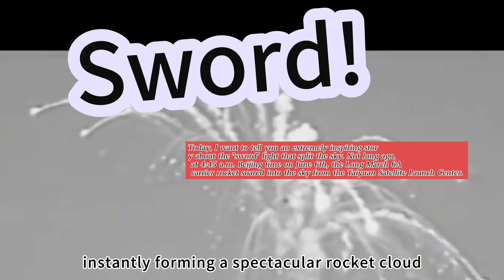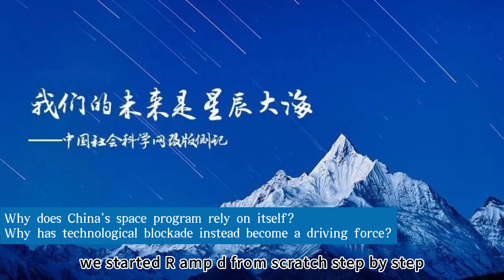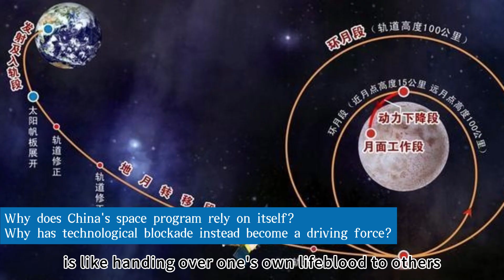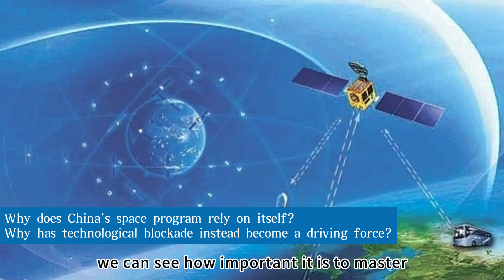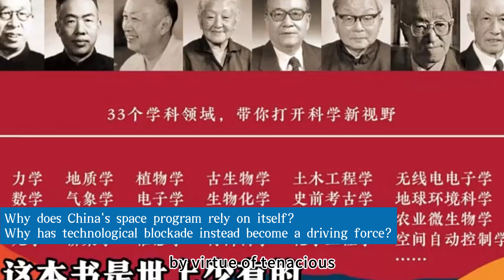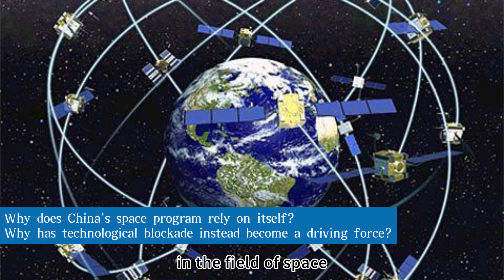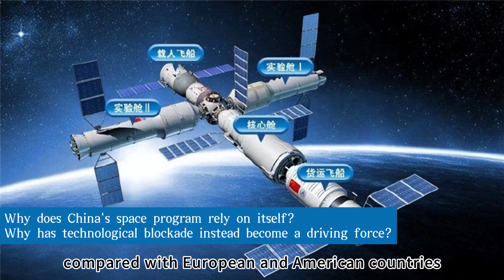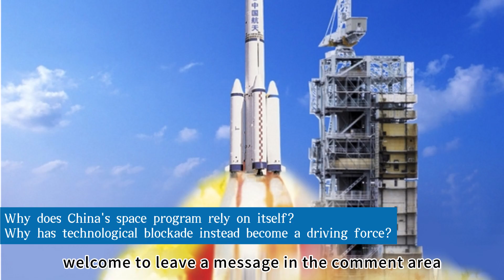Why does China's space program rely on itself？Why has technological blockade become a driving？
Why does China's space program rely on itself?Why has technological blockade instead become a driving force?

Hello everyone, I'm [Lao Liu]. Today, I want to tell you an extremely inspiring story about the "sword" light that split the sky. Not long ago, at 4:45 a.m. Beijing time on June 6th, the Long March 6A carrier rocket soared into the sky from the Taiyuan Satellite Launch Center. As the rocket boosters burned fully, the high-speed ejected materials rapidly condensed in the air, instantly forming a spectacular rocket cloud. The scene was like an invisible giant sword cutting a bright trajectory through the blue sky, splitting the sky in two. This is the unique violent aesthetics of China's space program, just like the magnificent scene of a sword qi piercing the sky described by ancient poets. This is no ordinary astronomical phenomenon; behind it lie countless stories related to dignity, development, and a nation's perseverance in pursuing the stars and the sea.

Do you know? On the path of space exploration, China has not had an easy journey. Once, when the United States shut down GPS, it directly led to the failure of all China's missile launches, plunging our military operations into great difficulty. It was an extremely tough time. At the critical moment, because our missiles relied on the U.S. GPS navigation system, they lost their "eyes" and completely missed their targets after losing the signal. This was not the end. In 2003, China applied to join the EU's Galileo navigation system in good faith and even paid a full 200 million yuan. What was the result? We were ruthlessly played by the EU, and later banned from participating in all space cooperation projects. The taste of being shut out and discriminated against is believed to be unforgettable for every ambitious Chinese.

But we Chinese have an unyielding spirit in our bones. If you don't let me participate, I'll do it myself! From then on, China's space program embarked on a magnificent road of counterattack. Without rockets, we started R&D from scratch, step by step. Today, the Long March series of rockets have been launched countless times. And this rocket cloud that split the sky is not just an ordinary result of a rocket launch; it's more like a powerful response from the Chinese people to those difficult years in the past.

Next, I will take you deep into the hardships and glories of China's space program along the way, and see how China has gradually broken through, mastered core technologies, and achieved a gorgeous turnaround in the desperate situation of technological blockade. We will also compare the development processes of European and American countries in the space field to see what unique significance the rise of China's space program has. I believe that after reading this article, you will have a brand-new understanding of China's space program and feel extremely proud of our great motherland.